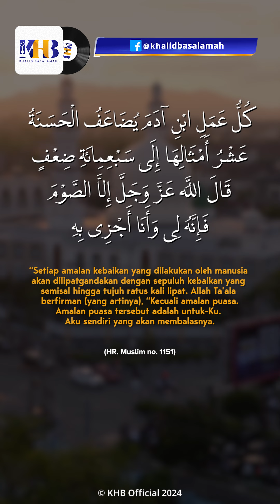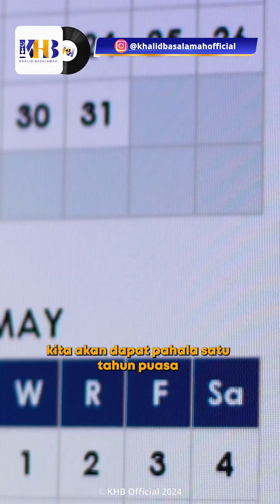Sifat Zat yang Maha Mulia - Khalid Basalamah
Rabb kita Tabaraka wa Ta’ala adalah Pemilik Kemuliaan Tertinggi. Dia yang Maha Mulia dengan segala keluhurannya dapat dilihat dari segala pemberian-Nya kepada para hamba-Nya. Dia berfirman,
إِنَّ ٱللَّهَ يَرْزُقُ مَن يَشَآءُ بِغَيْرِ حِسَابٍ

“. Sesungguhnya Allah memberi rezeki kepada siapa yang dikehendaki-Nya tanpa hisab.” (QS. Ali Imran (3): 37).

Apalagi ketika di bulan Ramadhan yang mulia, Dia yang Maha Mulia berfirman dalam sebuah hadits dari Abu Hurairah radhiyallahu ‘anhu, Rasulullah ﷺ bersabda,

كُلُّ عَمَلِ ابْنِ آدَمَ يُضَاعَفُ الْحَسَنَةُ عَشْرُ أَمْثَالِهَا إِلَى سَبْعِمِائَةِ ضِعْفٍ قَالَ اللَّهُ عَزَّ وَجَلَّ إِلاَّ الصَّوْمَ فَإِنَّهُ لِى وَأَنَا أَجْزِى بِهِ يَدَعُ شَهْوَتَهُ وَطَعَامَهُ مِنْ أَجْلِى لِلصَّائِمِ فَرْحَتَانِ فَرْحَةٌ عِنْدَ فِطْرِهِ وَفَرْحَةٌ عِنْدَ لِقَاءِ رَبِّهِ. وَلَخُلُوفُ فِيهِ أَطْيَبُ عِنْدَ اللَّهِ مِنْ رِيحِ الْمِسْكِ

“Setiap amalan kebaikan yang dilakukan oleh manusia akan dilipatgandakan dengan sepuluh kebaikan yang semisal hingga tujuh ratus kali lipat. Allah Ta’ala berfirman (yang artinya), “Kecuali amalan puasa. Amalan puasa tersebut adalah untuk-Ku. Aku sendiri yang akan membalasnya. Disebabkan dia telah meninggalkan syahwat dan makanan karena-Ku. Bagi orang yang berpuasa akan mendapatkan dua kebahagiaan yaitu kebahagiaan ketika dia berbuka dan kebahagiaan ketika berjumpa dengan Rabbnya. Sungguh bau mulut orang yang berpuasa lebih harum di sisi Allah daripada bau minyak kasturi.” (HR. Bukhari no. 1904, 5927 dan Muslim no. 1151).

Maka, dengan segala pengampunan-Nya, pemberian-Nya, dan segala kemuliaan-Nya, masihkah kita berani bermaksiat kepada-Nya? Renungilah firman-Nya,
يَٰٓأَيُّهَا ٱلْإِنسَٰنُ مَا غَرَّكَ بِرَبِّكَ ٱلْكَرِيمِ
“Hai manusia, apakah yang telah memperdayakan kamu (berbuat durhaka) terhadap Tuhanmu Yang Maha Pemurah.” (QS. al-Infithar (82): 6).

Semoga Dia yang Maha Mulia mengampuni seluruh dosa atas sebab kesalahan dan kekhilafan kita.

Allahu Ta’ala a’lam bishawab.

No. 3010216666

Informasi Donasi:
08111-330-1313